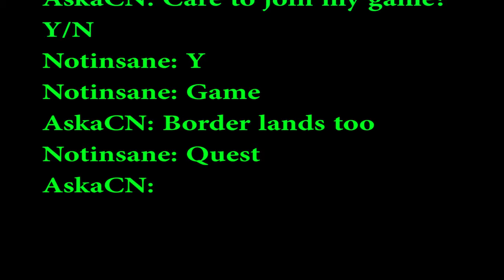Xandrew Adventures Season 2 Episode 6 - The Alarm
With all the sudden appearances, we need something to give us a heads up.